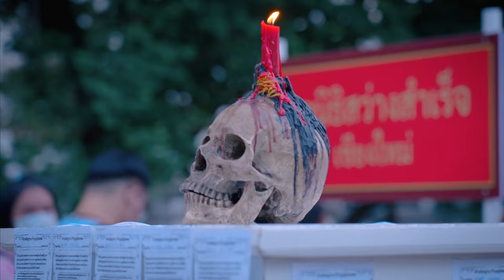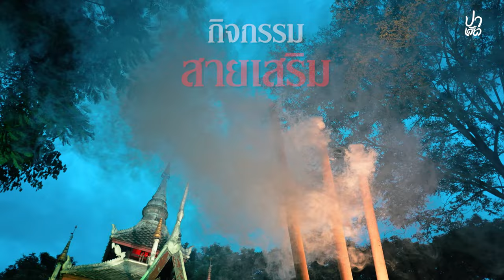ปาเตี้ยวเลี้ยวไปหลอนกับงาน "เทศกาลขนหัวลุก เวียงพิงค์" | ปาเตี้ยว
"หนุ่ย" กับ "สมหมาย" พาเที่ยวกับเทศกาลสุดหลอน อีเวนต์สุดลี้ลับที่รวบรวมกิจกรรมและธุรกิจความเชื่อความศรัทธาของคนไทยให้นักท่องเที่ยวได้สัมผัสที่ผ่านมา และที่สำคัญใครพลาดไป "เทศกาลขนหัวลุก เวียงพิงค์" ครั้งนี้ เตรียมพบกับความหลอนครั้งถัดไปได้ที่ กรุงเทพมหานคร ปลายปีนี้